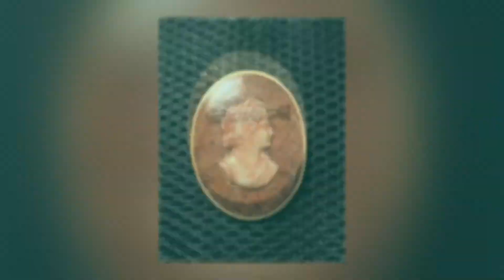Vintage Jewelry Cameo Collection 2017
Cameo Brooches Jewelry Collection

Cameos Vintage Jewelry antiques estate sales yard sales antique shops vintage haul brooches bracelets Victorian